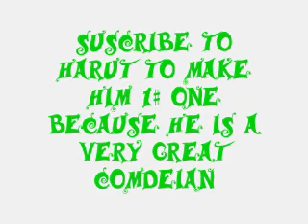suscribe to harut!!!!